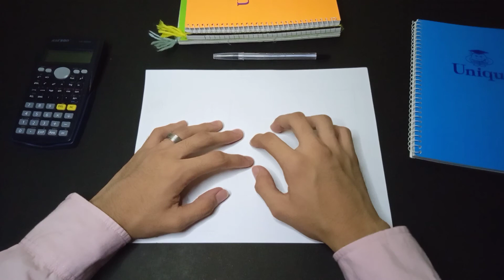SEQUENCE (PART 2): TYPES OF SEQUENCE | Mathematics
Do you know the types of sequence and their differences?

WHAT TO KNOW:
1. TYPES OF SEQUENCE
2. IDENTIFYING SEQUENCE